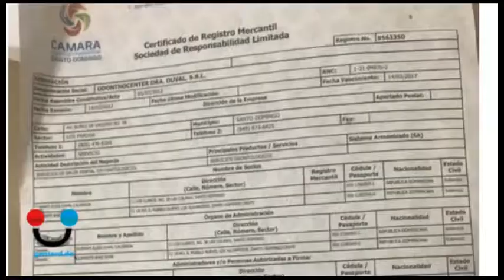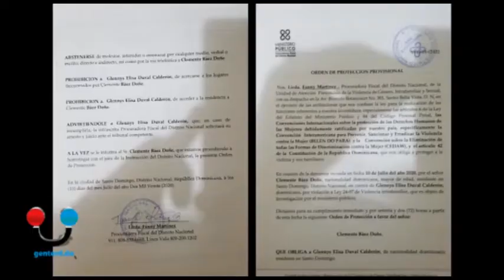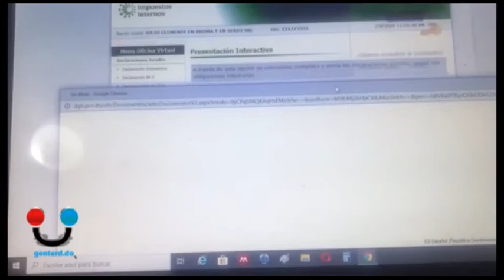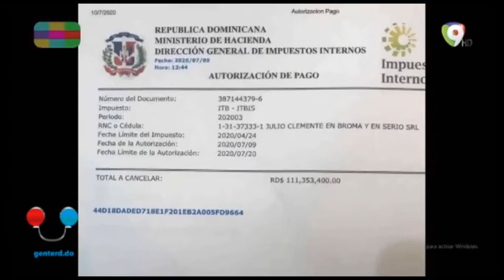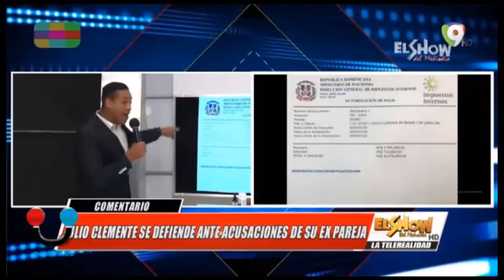Abogado de Julio Clemente asegura Ministerio Publico no actuado en igualdad de condiciones